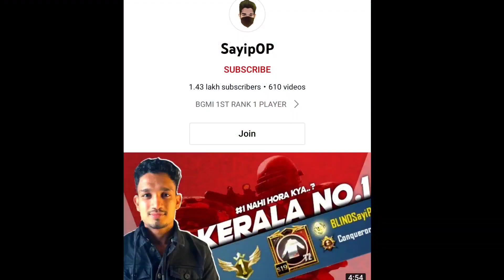SAYIP OP kandaraoli youtuber ahh 1v4 paniyachu 🔥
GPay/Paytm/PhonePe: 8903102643